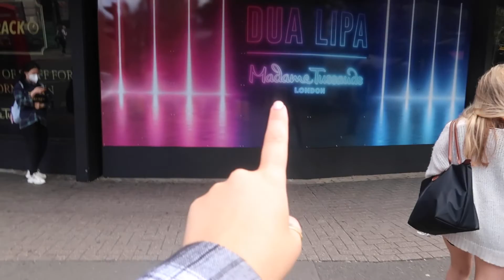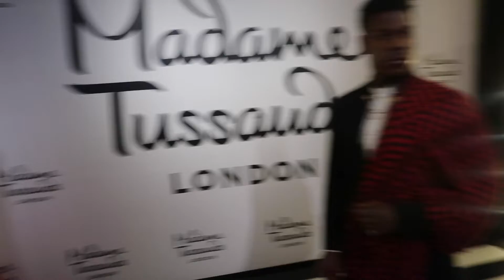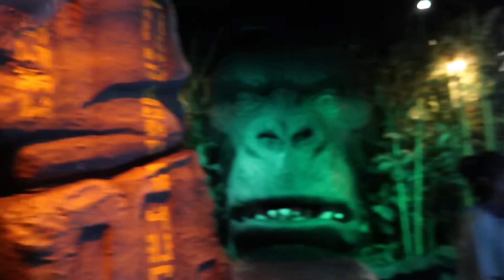A FUN COUPLE OF DAYS IN LONDON | London Vlog Part 2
We hope you enjoy spending the last couple of days with us in London! We had such a fun, wholesome time away. Love you all xxxx